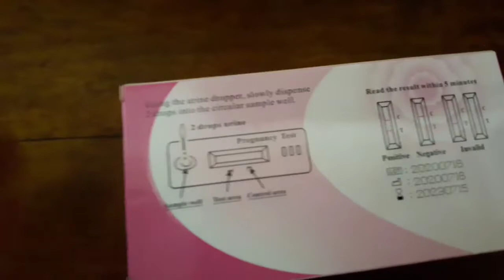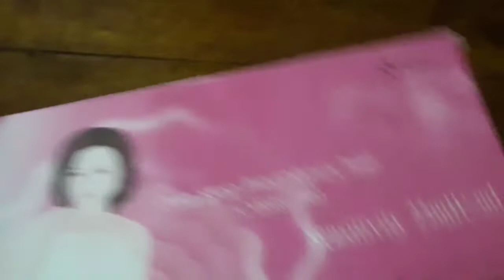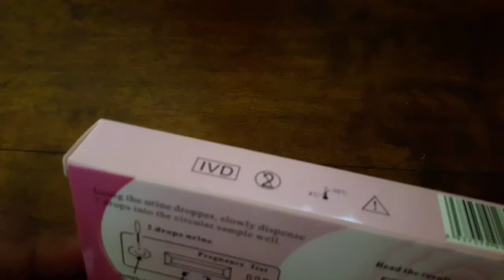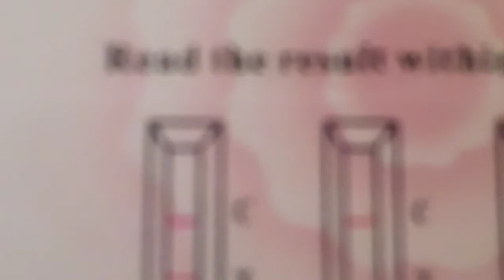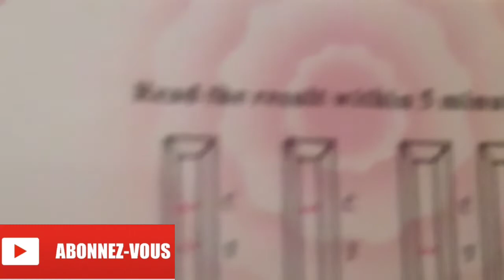Kòman Pou Fè Yon Tès Grosès Lakay Ou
bonjou, bonswa tout moun mwen pote yon lòt vidéo pou nou sou jan ou ka fè yon tès grosès lakay ou